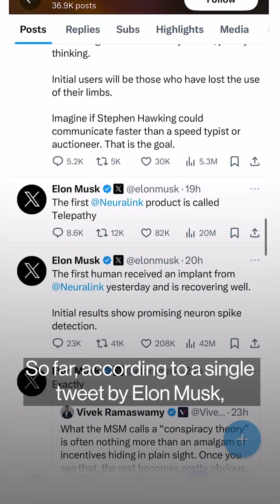Neuralink's First Brain Implant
Elon Musk said that the first human patient has received a brain implant from his startup Neuralink — and is recovering well. In this episode of the Elon, Inc. podcast, we discuss how this development affects the company's valuation.

Since 2019, Musk has promised that his company Neuralink, which is developing computer chips to be implanted in people’s brains, was close to performing an experimental surgery on it first human subject. And yesterday he could at last announce: “The first human received an implant from @Neuralink yesterday and is recovering well” Having finally delivered on his prediction, Musk used the occasion to tease a proposed product name, Telepathy. To discuss Neuralink’s achievement, Bloomberg tech reporter Sarah McBride joins the crew.

Also, Kurt Wagner analyzes X’s recent struggles with AI-powered revenge porn, and Dana Hull follows up on last week's Tesla earnings bingo

Elon Musk’s sprawling business empire has granted the billionaire a degree of power and global influence that transcends the industries he’s reshaped. He is the leader of no fewer than six hugely influential companies, spanning electric vehicles to wartime communications, and their innovations could shape the fates of nations.

Musk is polarizing, confounding and inescapable. And he is the biggest business story of our time.

Each week, listen in as host David Papadopoulos convenes a panel of Bloomberg Businessweek journalists who are tracking Musk’s companies and the surprising ways they intersect. They break down the business mogul's latest moves and analyze what they could mean for us all.